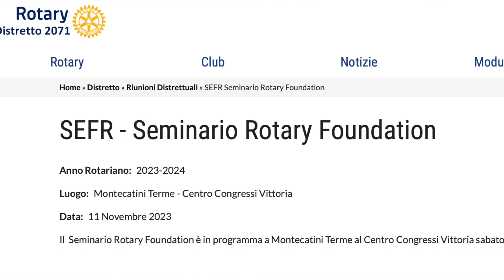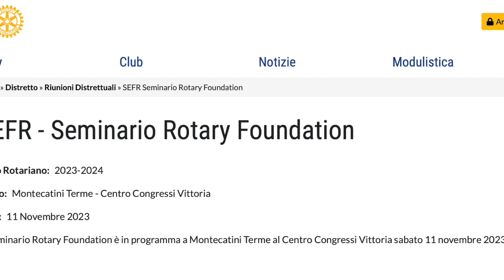Rotary D2071, videolettera Novembre 2023 del Governatore Damiani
Nel calendario rotariano Novembre è il mese dedicato alla Fondazione Rotary. Il Governatore del 2071° Distretto Rotary (Toscana) Fernando Damiani ne illustra le finalità ai Soci dei Club del Distretto e li invita al SEFR (Seminario Rotary Foundation) in programma sabato 11 novembre a Montecatini Terme